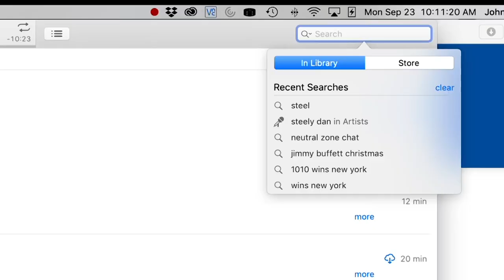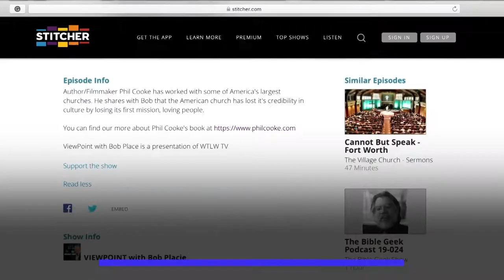ViewPoint with Bob Placie: Starting a Cancer Ministry at Church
Percy McCray has been called to minister to people who are battling cancer. He believes every church should have a cancer ministry. He shares his viewpoint as well as how his own encounter with cancer improved his ability to minister.